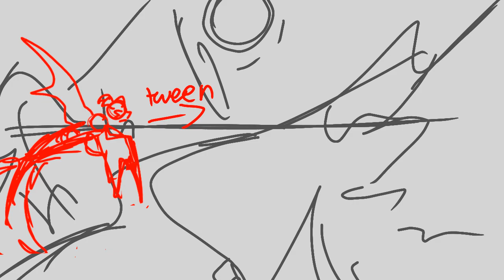Take Me Flying // Sketch // Klutzcloudz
// CHECK MY ABOUT PAGE //

If you just stumbled upon this channel by your youtube recommended, hello! i’m cloudz! this isn’t my main account, you can find it in my about page. there are lots more videos there.